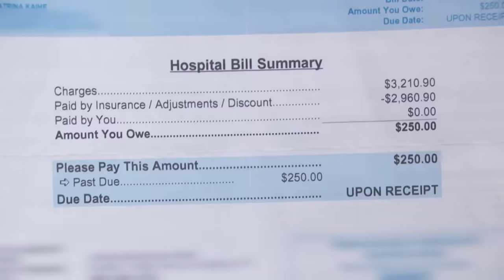Woman Bit by a Dog While Getting Her Hair Done! | Part 2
Kelly says she warned Katrina not to play with her dog, but she did anyway!